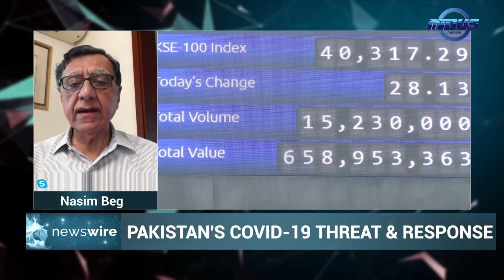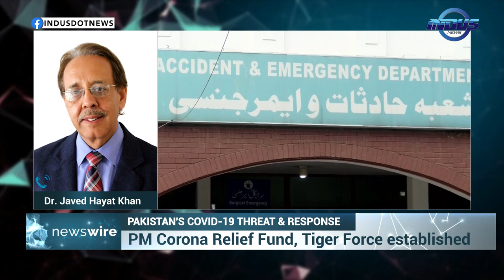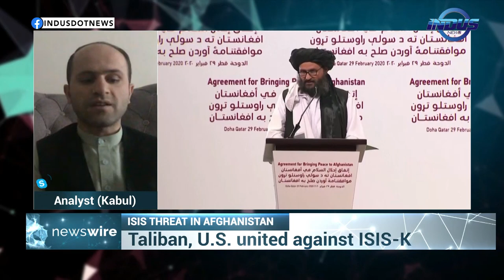News Wire | Pakistan's Covid-19 threat and response | Ep 216 | Indus News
Watch News Wire with Jawad Tehami as he sheds light on highlighted International stories.

Topics:
1. Pakistan's Covid-19 threat and Response
2. ISIS threat in Afghanistan

Guests:

* Nasim Beg (Analyst)
* Dr. Javed Hayat Khan (Pulmonologist)
* Masoud Rahimi (Analyst)
* Ahmad Murid Partaw (Fmr. Rep)